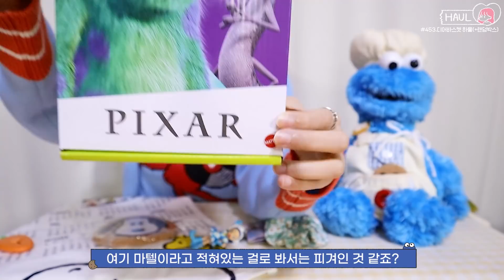디어바스켓 10만원 하울! 근데 이제 랜덤박스를 곁들인..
오늘은 디어바스켓에서 구매한 것들 하울입니다!
제가 평소에 구매하고 싶던 인형이랑 같이 구매를 했는데요, 랜덤박스에서는 과연 어떤 것들이 나왔을까요?

0:00 오늘 리뷰는?

0:43 쿠키몬스터 인형-67,000원

3:12 스누피 캘린더-4,000원

3:38 3만 원 랜덤박스 언박싱

7:47 랜덤박스에서 나온 것들은?

7:57 리뷰끄읕

카메라 : EOS M50 Mark2
편집 프로그램 : Adobe Premiere Pro
기획&촬영&편집 : 키덜트빈